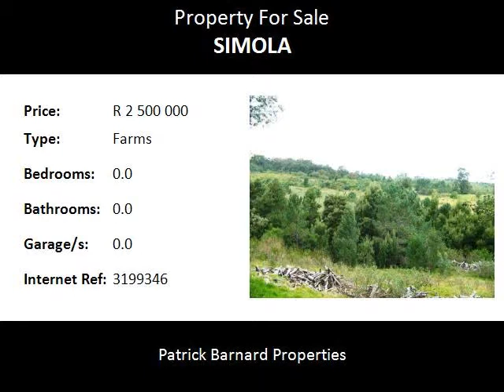Farms For Sale in Simola, Knysna, South Africa for ZAR R 2 500 000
Bedrooms:
Bathrooms: 0.0
Garages: 0.0
Price: R 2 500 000

Property Description:

PERFECT FOR HORSES OR HOMESTEADING!!
Here is an opportunity for you to aquire a gorgeous portion of land (14ha) . A mixed bag, with pastures, small forest and fynbos. A picturesque hideaway in a valley close to town. There is a small stream that runs through the property from which you can draw water, alternatively, you can catch off the roof (once you have built your dream home).
Flora, mostly coastal bush, open pasture and fynbos. Fauna including bush pig and  bush buck  have been sighted.

So, here it is! The blank canvas has been created, all you have to do is put your signature on it. A pretty portion of land  situated in a good position with good access.  Vacant land for sale in Knysna, Simola area.

Situated along the Garden Route in the Western Cape of South Africa. Ideally situated to access all the attractions the area has to offer.